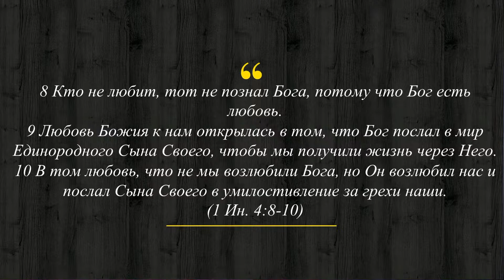Цитаты из Проповеди | Причастие | Гела Чаргеишвили. Слово Истины. Киев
В данном видео представлена цитата из воскресной трансляции богослужения, которая состоялась 2-го января 2022-го года. Полное видео этой трансляции вы сможете найти по ссылке:

Что такое хлебопреломление? Что мы совершаем, когда мы протягиваем руку к хлебу? Протягиваем руку к чаше с вином? Что мы это делаем? Священное Писание говорит, что это воспоминание. Мы вспоминаем то, что Христос сделал для каждого из нас. То, что Христос совершил. А, если хотите более точно сказать, друзья, это воспоминание Божьей любви к нам.

Об этом вы сможете узнать из этой короткой цитаты. А для того, чтобы посмотреть полностью воскресное богослужение, переходите по ссылке: